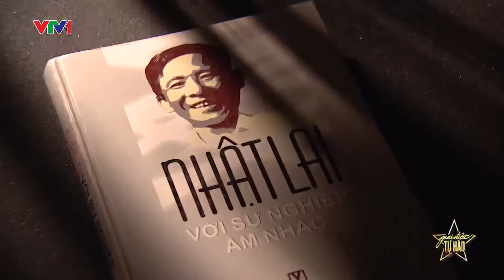HÀ TÂY QUÊ LỤA - CỐ NSND QUỐC HƯƠNG & ĐÔNG HÙNG | Giai Điệu Tự Hào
Bóng chiếc thoi đưa ánh mắt long lanh
Trời đất Hà Tây tay em dệt lụa
Một sự hoà quyện giữa hai thế hệ.
Xin dành tặng bài hát này cho những người bạn Hà Tây cũ...!

Album vật lý "30?" phiên bản đặc biệt Kỉ niệm 10 năm ca hát có sẵn tại :
Album "30?" trên các nền tảng nhạc số : Spotify, Apple Music,.. Stream now ! ⬇️⬇️

● ĐÔNG HÙNG :
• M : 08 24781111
© Copyright by Đông Hùng Official  ☞ Do not reup!